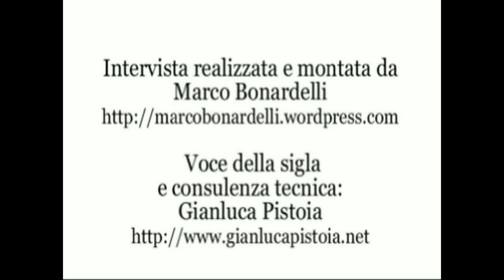Luci della ribalta - Francesco Prando ricorda Luke Perry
Ai microfoni di Marco Bonardelli, il doppiatore Francesco Prando ricorda Luke Perry, l'attore americano cui diede voce nella serie cult "Beverly Hills 90120". Perry è scomparso il 4 marzo scorso a soli 52 anni, cinque giorni dopo essere stato ricoverato in ospedale per un ictus.

"Luci della ribalta" va in onda ogni due venerdì all'interno di "2 ore con Luxor", il contenitore di musica e intrattenimento di Deliradio